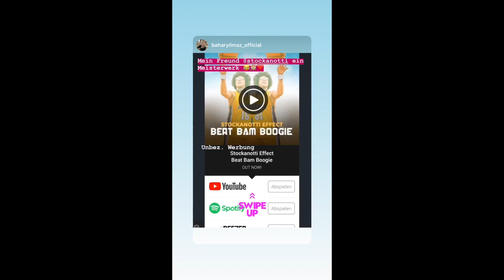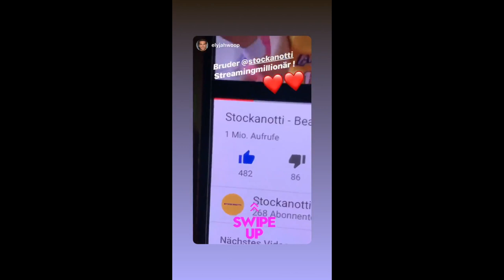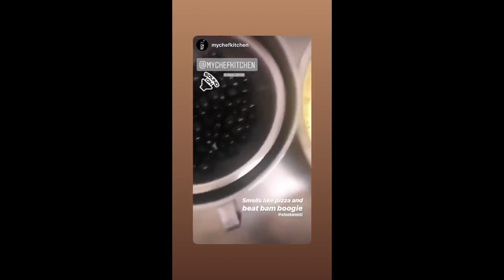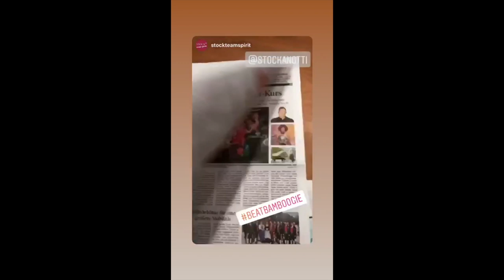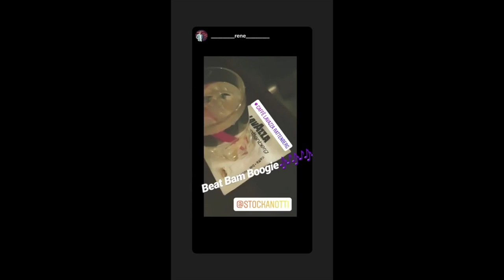BEST OF FANS - Vol 1.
Stockanotti has the best fans - all over the World!
Big thanks to everyone - you're the Best!